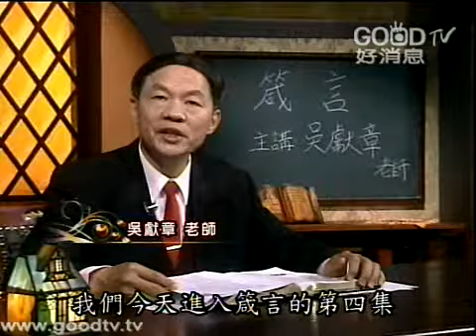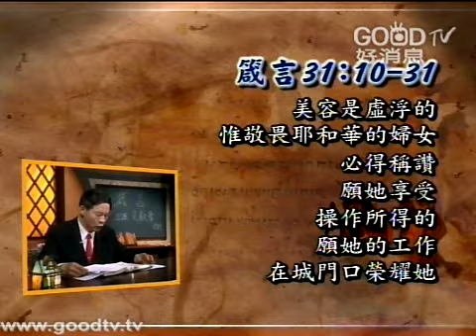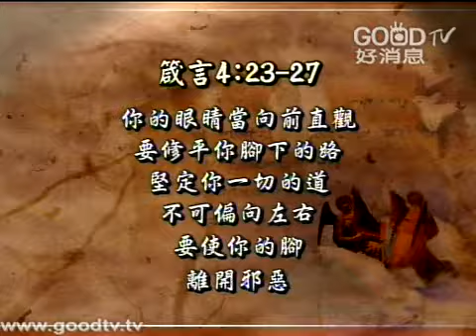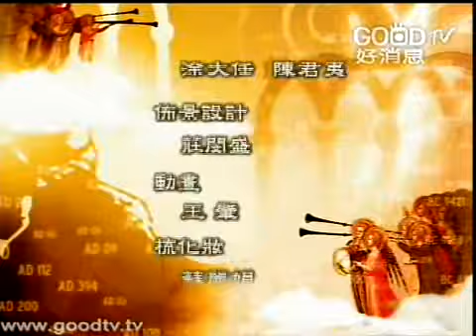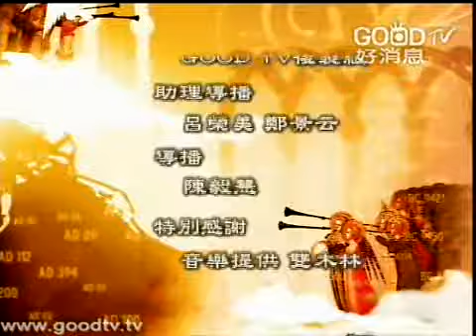空中聖經學院 ~詩歌智慧書概論(14) 箴言~最佳女主角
箴言一章到三十一章竟然是用一個女生結束，這位婦女成為最佳女主角，原因在三十節說，並不是因為她的外貌，因為艷麗是虛假的，美容是虛浮的。之所以能成為最佳女主角，站在箴言當中，最後成為一章到三十章當中的一個最好的一個榜樣，是因為敬畏耶和華的婦女必得著稱讚。